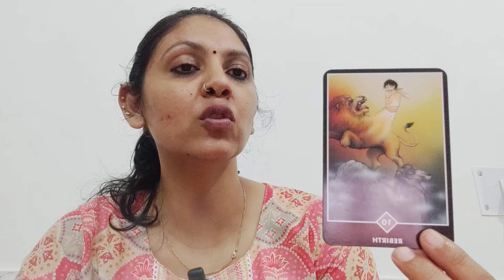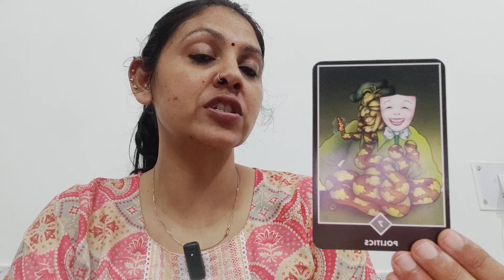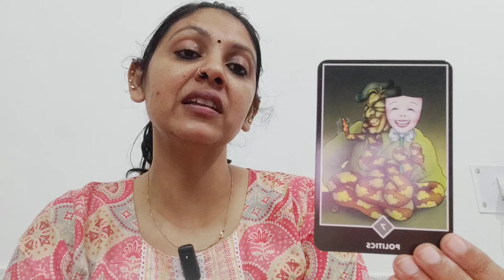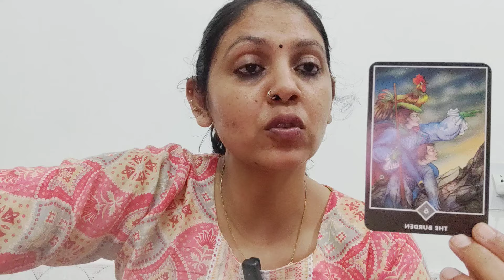PISCES ♓,SEVEN DAYS SEVEN OSHO ZEN TAROT MESSAGES (23-29SEPT)!!